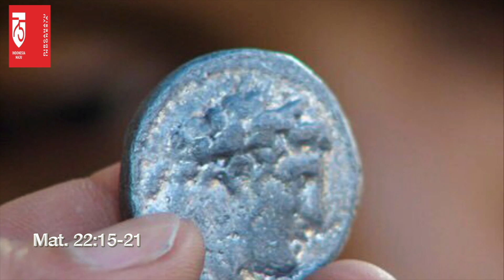Renungan HR. KEMERDEKAAN RI, 17 AGUSTUS#DV CHANNEL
DVCHANNEL, menyajikan renungan harian dan mingguan guna membantu kita untuk memahami, menghayati dan mencintai SABDA ALLAH agar hidup harian kita dijiwai oleh SABDA ALLAH KARENA SABDA ALLAH ADALAH JALAN, KEBENARAN DAN HIDUP KITA. Tuhan memberkati kita.🙏